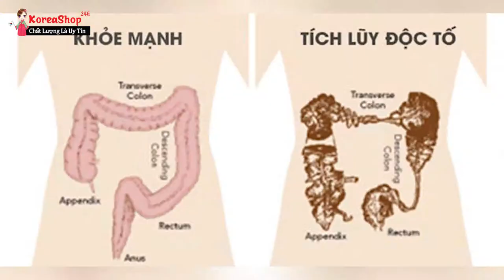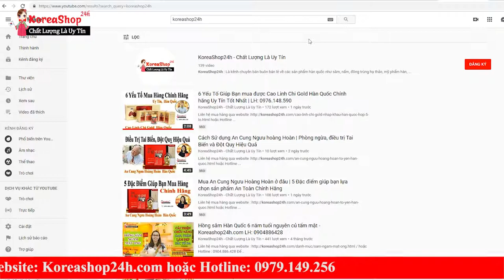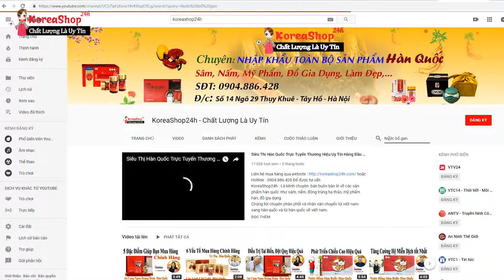Nước Bổ Gan Hovenia Dulcis Hàn Quốc Giúp Trị Mụn Tận Gốc An Toàn Hiệu Quả | KoreaShop24h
Công dụng của nước uống bổ gan hàn quốc Hovenia Taewoong Food
Nước bổ gan Hovenia Taewoong Food giải độc rượu, giải độc chất độc hại trong rượu bia, thanh lọc cơ thể, làm mát gan, bảo vệ gan
Đặc biệt sản phẩm rất tốt đối với người sau khi uống rượu bia vì nước bổ gan Hovenia Taewoong Food hàn quốc giảm nhức đầu khi uống rượu hay giảm say, khô họng khát nước khi ngủ dậy
Mặt khác, bổ gan hàn quốc ngăn ngừa lão hóa, trị mụn nhọt, nám cho da dẻ hồng hào
Ngoài ra, dạng gói Hovenia Taewoong Food giảm viêm, giảm đau do viêm nhiễm, nâng cao khả năng miễn dịch của cơ thể.
Dùng nước bổ gan hàn quốc Hovenia Taewoong Food như thế nào đúng cách?
Tùy trường hợp, độ tuổi mà có cách dùng nước bổ gan taewong, cụ thể:
Đối với người lớn nên uống 1-2 lần/ngày, mỗi lần 1 gói bổ gan Hovenia Taewoong Food hàn quốc
Đối với trẻ em chỉ nên uống ½ liều người lớn
Lắc đều trước khi uống
Xuất xứ: Hàn quốc – Taewoong Food Co.,ltd
Quy cách: Hộp giấy gồm 6 hộp con, mỗi hộp có 5 gói x 70ml (2100ml)
Loại thực phẩm: Đồ uống hỗn hợp
Vật liệu đóng gói: PE
Thông tin nhà sản xuất: Taewoong Food Co.,ltd / 21 Daegeum-ro 196beon-gil, Daeso-myeon, Eumseong, Chungc
Thực phẩm bổ gan hovenia hàn quốc thích hợp dùng cho những ai?
Sản phẩm bổ gan tiêu độc hovenia hàn quốc thích hợp dùng cho người uống rượu bia nhiều có thể uống để bảo vệ gan dạ dày
Dùng nước bổ gan taewoong cho người dùng thuốc tây thời gian dài uống hovenia giúp giải độc các chất dư thừa đọng trong các cơ quan của cơ thể
Dùng nước bổ gan hàn quốc  cho người cần thanh nhiệt giải độc cơ thể, gầy yếu, cơ thể suy kiệt.
Dùng nước uống bổ gan giải rượu bia hàn quốc cho người suy gan, có bệnh về gan.
Dùng tốt cho phụ nữ: Thực phẩm chức năng bổ gan tiêu độc Hovenia Taewoong Food có tác dụng giải độc cơ thể, đào thải các chất độc hại trong máu, giúp nhuận tràng, làm hết mụn nhọt, trứng cá làm đẹp da cho phụ nữ cũng như chống lão hóa da.
0O0
Xem thêm tại đây :
0O0
0O0
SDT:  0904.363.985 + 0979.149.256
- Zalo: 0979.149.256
- Facebook : Siêu Thị Hàn Quốc - 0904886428
- Địa chỉ : Số 2 Ngõ 79 Thụy Khuê - Tây Hồ - Hà Nội